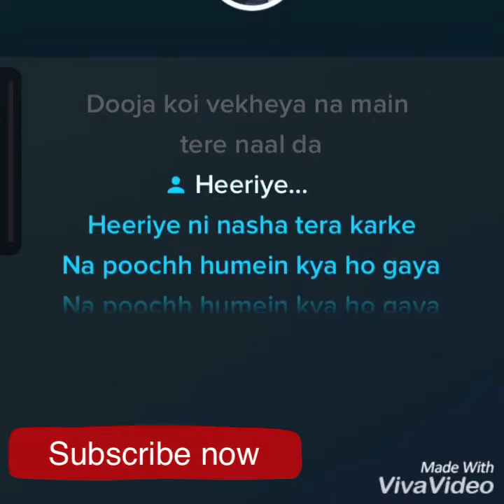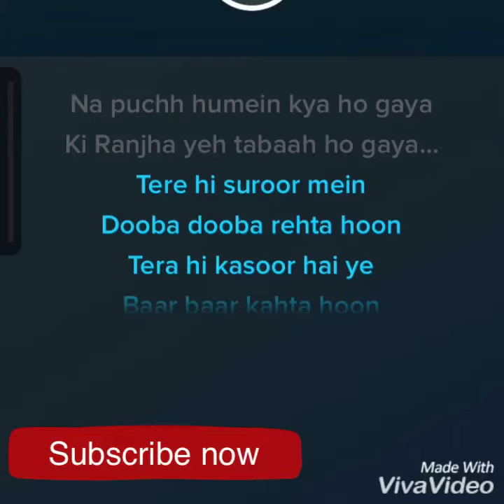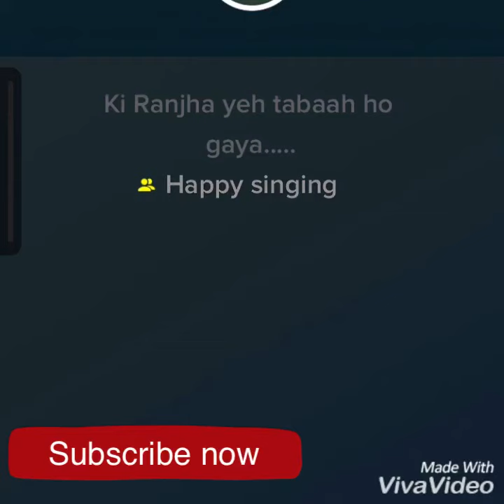Heeriye background music with lyrics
Race 3 salman khan- heeriye karaoke - singing studio